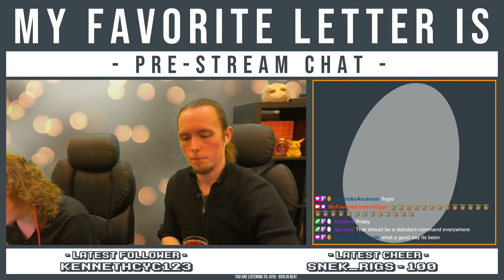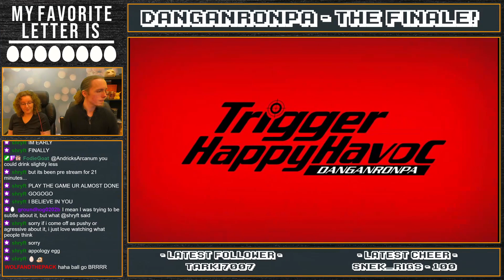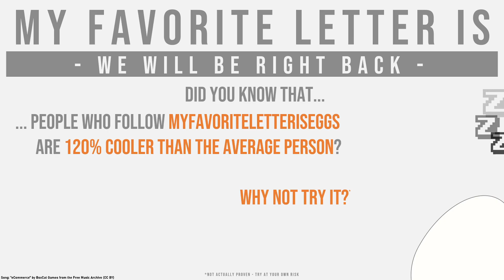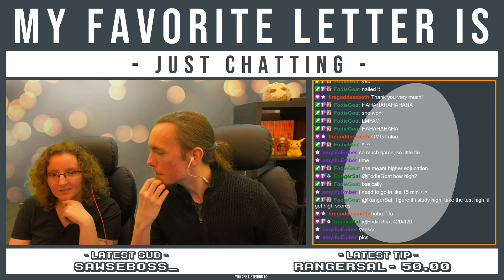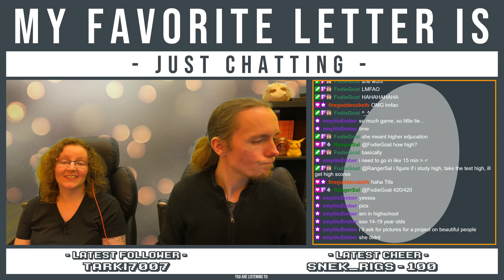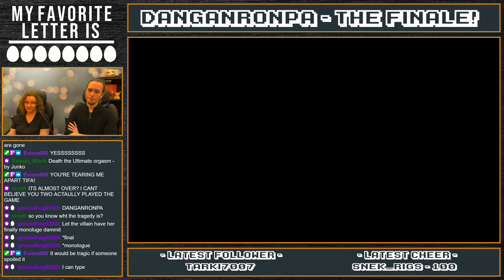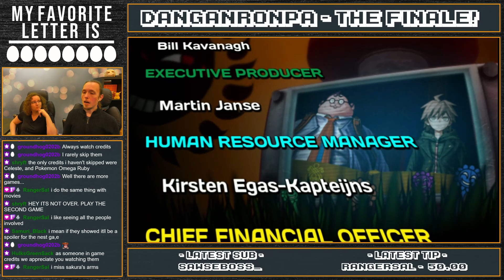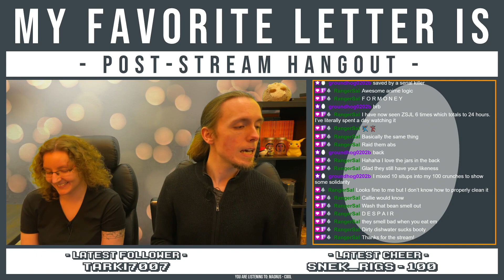Let's Play Danganronpa [Part 20 ] | Ultimate People Who Beat Danganronpa (To Be)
After being asked for months to play Danganronpa: Trigger Happy Havoc, we finally did it. Whereas people normally just go through the game at a decent pace, we... well, take some detours. A lot of them.

This might very well be the longest anyone has ever taken to play through this game.

The day has come: The grand finale!  Today is finally the day we beat Danganronpa and all is revealed...

It has been A WILD RIDE and definitely worth the roughly 82 hours it took us to finish it.